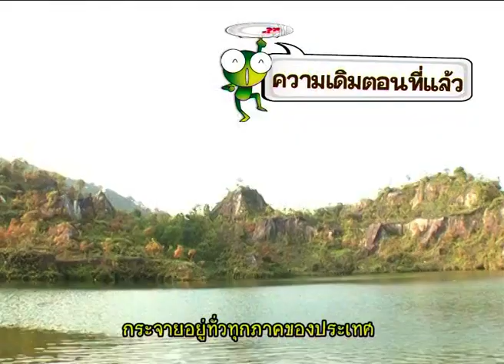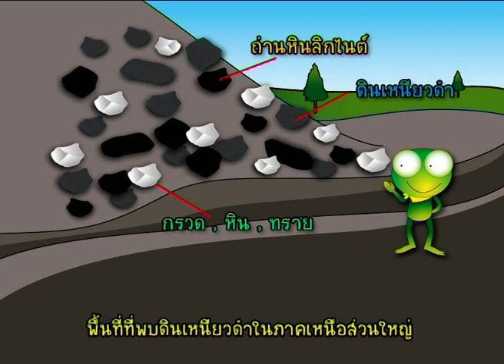กบนอกกะลา REPLAY : เครื่องปั้นดินเผาไทย ไทยทำไทยใช้ไทยเจริญ (2) ช่วงที่ 1/4 (27 มี.ค.52)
หลายพันปีก่อนมนุษย์โบราณสามารถทำเครื่องปั้นดินเผาเป็นถ้วย ชาม หม้อ ไห ฯลฯ ปรากฏหลักฐานเป็นมรดกโลก ณ บ้านเชียง จ. อุดรธานี 700 กว่าปีก่อน คนไทยสมัยพ่อขุนรามคำแหง เลื่องชื่อลือนาม ในการทำถ้วยชามสังคโลก สมัยกรุงศรีอยุธยาเป็นราชธานี ราชสำนักเริ่มใช้ ”เครื่องเบญจรงค์” และ 50 กว่าปีก่อน ณ เมืองลำปาง กำเนิดถ้วยชาม “ตราไก่” ให้คนไทยใช้กันจนทุกวันนี้ ประเทศไทยได้ชื่อว่าเป็นแหล่งเครื่องปั้นดินเผาหรือเซรามิค คุณภาพดีทั้งความแข็งแกร่งทนทานและความงดงามประณีตในเชิงหัตถศิลป์ เป็นที่ยอมรับจากนานาประเทศทั่วโลกมาแต่โบราณ มีแหล่งผลิตเครื่องปั้นดินเผากระจายอยู่มากมายหลายแห่งทั่วประเทศ แต่ละแห่งมีประวัติศาสตร์อันยาวนาน และมีเอกลักษณ์ประจำถิ่นของตนเอง ทุกวันนี้เครื่องปั้นดินเผหรือผลิตภัณฑ์เซรามิค Made in Thailand เป็นที่ยอมรับในตลาดโลกเป็นหนึ่งใน 3 ของผู้นำในการส่งออกเซรามิคและสร้างมูลค่าทางเศรษฐกิจให้ประเทศ ชาติ 2-3 หมื่นล้านบาทต่อปี รากเหง้าของเครื่องปั้นดินเผาไทย เริ่มจากถ้วย ชาม หม้อ ไหและข้าวของเครื่องใช้ในครัวเรือน ซึ่งทำเองใช้เองแต่พอเพียง แต่ด้วยความเป็นสุดยอดช่างฝีมือชาวสยามกับความเพียบพร้อมของทรัพยากร ธรรมชาติ ที่สร้างสมวัตถุดิบคุณภาพปริมาณมหาศาลให้ได้ใช้ประโยชน์มาเนิ่นนาน และอีกยาวนานในอนาคต ทำให้เครื่องปั้นดินเผาสัญชาติไทยไม่ได้หยุดอยู่ที่อุตสาหกรรมพื้นบ้านผลงานระดับครัวเรือน แต่ได้ขยายกำลังการผลิต และสร้างสรรค์พัฒนาผลิตภัณฑ์หลากหลายจนกลายเป็นแหล่งผลิตเซรามิคสำคัญชั้นนำของโลก จากปฏิบัติการครั้งสำคัญของกบนอกกะลา ในการเดินทาง 9 จังหวัดทั่วประเทศ ตามหาความรู้จากแหล่งกำเนิดในแต่ละยุคแต่ละสมัยแต่ละเอกลักษณ์อันแตกต่าง ตั้งแต่ผลงานใต้ถุนบ้านจนถึงโรงงาน ร้านค้าริมทางจนถึงห้างหรู ต้องฝ่าเปลวแดดและอุณหภูมิร้อนจัด ติดตามการระเบิดหิน ขุดดิน ตักทราย จาก 5 เหมือง ซึ่งเป็นแหล่งวัตถุดิบล้ำค่าที่ยากจะหาได้ครบถ้วนทั้ง 4 ชนิด ในประเทศใดและเป็นวัตถุดิบที่ขาดไม่ได้ในการทำเครื่องปั้นดินเผาตั้งแต่โบราณจนเป็นอุตสาหกรรมเซรามิคยิ่งใหญ่ของคนไทยในปัจจุบัน